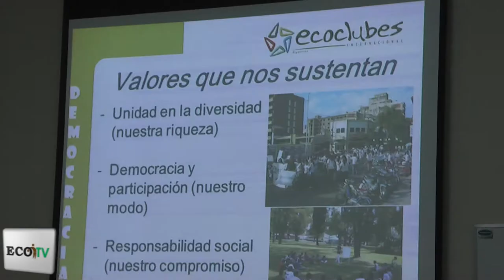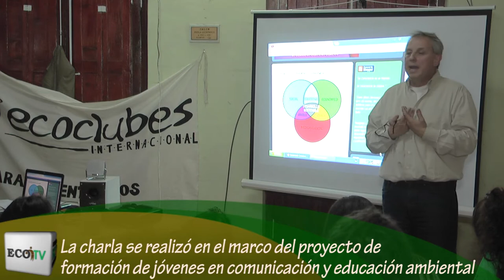La Fundación Eco Urbano continúa con el programa "Educar para Transformar"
A través de "Educar para Transformar" se brindan charlas y talleres a jóvenes de todos los niveles educativos. El objetivo es sensibilizar en temáticas como el cambio climático, desarrollo sustentable, y separación de residuos en origen, entre otros.